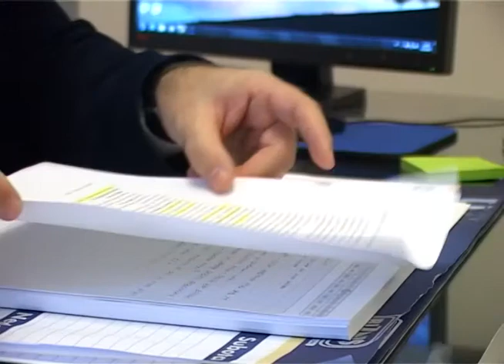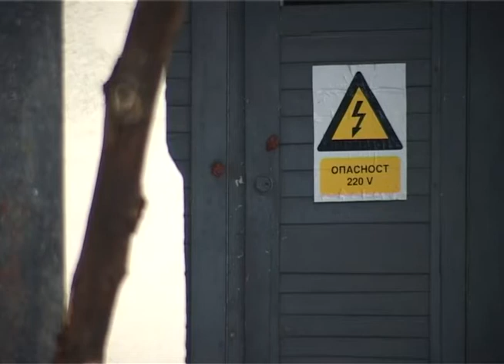U Subotici će se graditi Maloprodajni park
Pored nekadašnje Druge kasarne “Petra Drapšina” ritejl, odnosno maloprodajni  park gradiće austrijska firma “Immofinanz”. Sredinom decembra prošle godine, firma “Stop šop”, koja je njihov zastupnik u Srbiji zatražila je građevinsku dozvolu od gradske uprave. Za dobijanje dozvole nedostaje dokaz o uplati naknade za korišćenje građevinskog zemljišta i procena dali treba ili ne da se izradi Studija o uticaju na životnu sredinu.